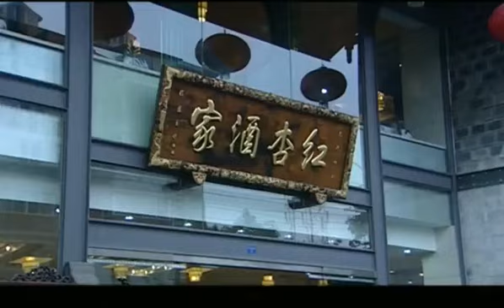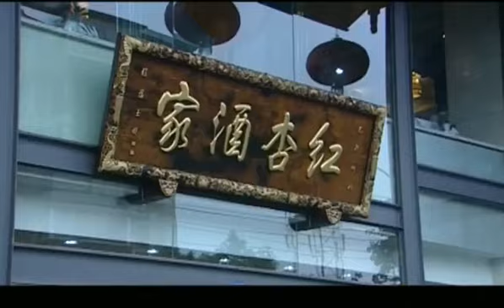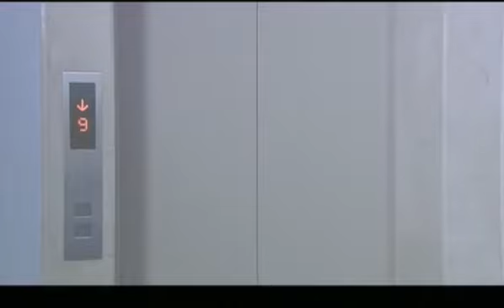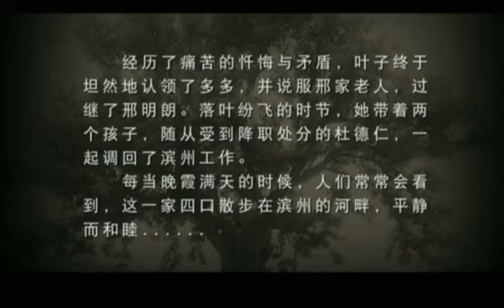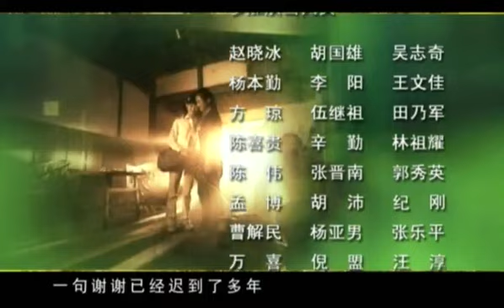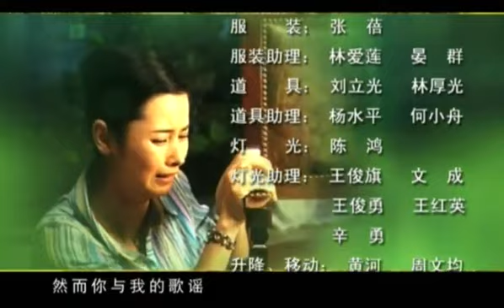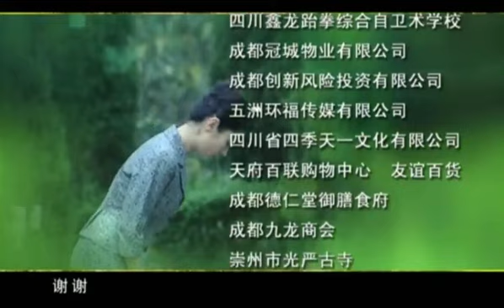【豆瓣评分8.1的精彩悬疑剧】《沉默的证人》第30集 | 离奇的案件引发无数悬疑同时引出了三个女人的恩怨情仇，谁会是镇雄说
导演: 陶玲玲
主演: 杨悯娜 / 孙淳 / 熊睿玲
《沉默的证人》讲述了滨州驻省城办事处副主任刑东浩突然坠楼身亡，这个离奇的案件引发了无数悬疑。与案情有关的人物逐一亮相，一层层谜团也随之出现，同时引出了三个女人的恩怨情仇 。当严密护卫的贵宾车队经过时，离奇黑影从天而降滨州驻省城办事处副主任邢东浩突然坠楼身亡，引起轩然大波。与邢东浩之死相关的每一个人都用作案嫌疑，但经调查却都一一排除，最后警方以自杀作结，不了了之。但邢东浩之妻向梦娜对丈夫自杀结论不服，她固执地认为是办事处主任杜德仁及其幕后都在搞鬼，是舍车保帅杀人灭口的阴谋。向梦娜与情人幽会后，在宾馆房间被 害，警方怀疑和邢东浩的蹊跷死亡有关。在警方调查的同理，记者魏鸣和向梦娜的情人田原为了私人原因，也在暗中调查中……魏鸣在接近事实相真时突然被害，田原非但没有查出真相，反而陷入了更危险的境地。而叶子在对自己丈夫杜德仁暗查中，知晓丈夫情人纪雨柔的存在，更惊讶地发与，杀害向梦娜和魏鸣的凶手竟然就是……如果真相选择沉默，诺言就充斥于世。沉默与诺言的背后，隐藏着什么？又掩盖着什么？重重迷雾，谁，能够拨云见月，剥茧抽丝……